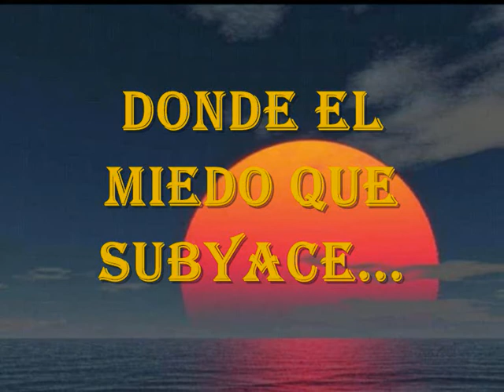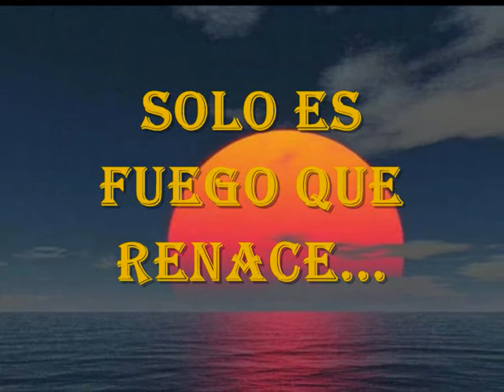AMANTE..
A LA SOLEDAD LA HE HECHO MI AMIGA, AL DOLOR LO SIENTO COMO MI MEJOR MAESTRO, AL TIEMPO LO VEO COMO MI MEJOR CONSUELO, LA FE Y LA ESPERANZA SON MI FUERZA PARA SEGUIR, Y TU AMISTAD PEPI, DEBE DE SER UNA DE MIS MEJORES FORTUNAS.
MADULOLA.